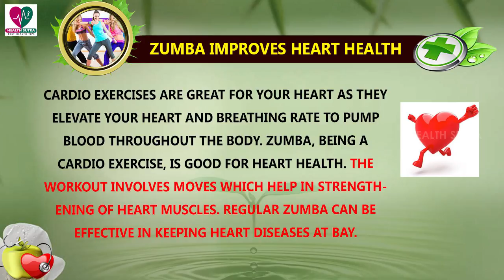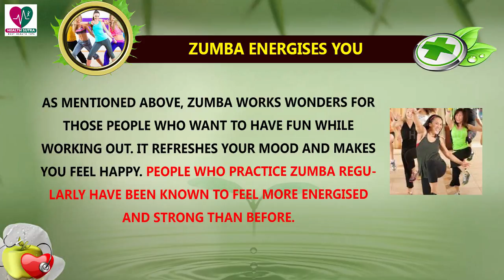5 Amazing Health Benefits Of Zumba Dance - Best Exercise for Mens and Womens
5 Amazing Health Benefits Of Zumba Dance - Best Exercise for Mens and Womens